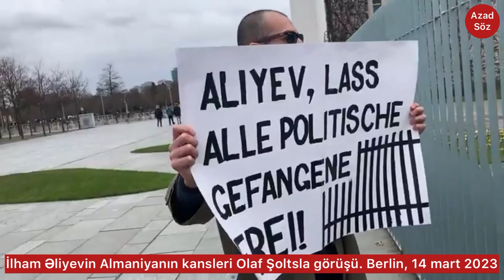Mühacirlər Berlində İlham Əliyevi kanslerin binasında biabır etdilər